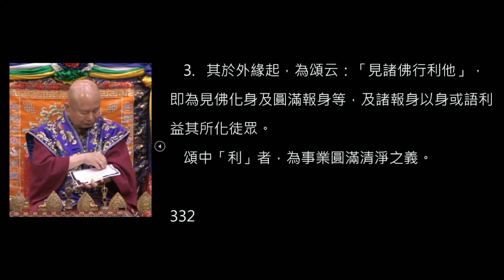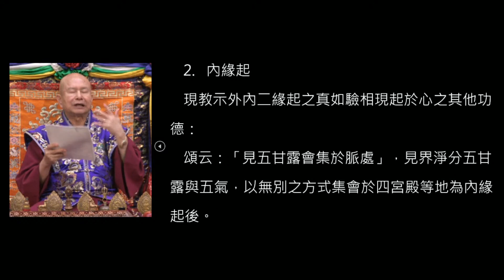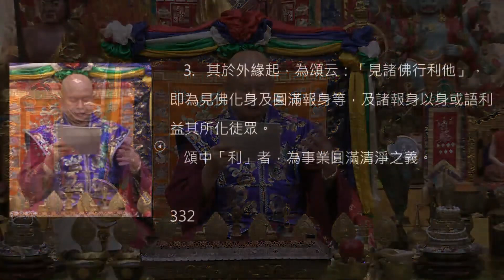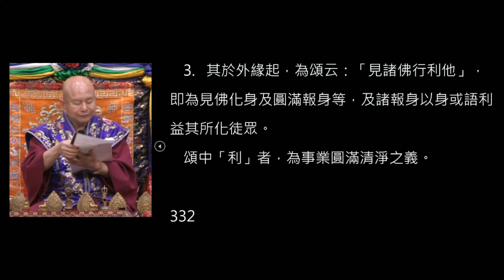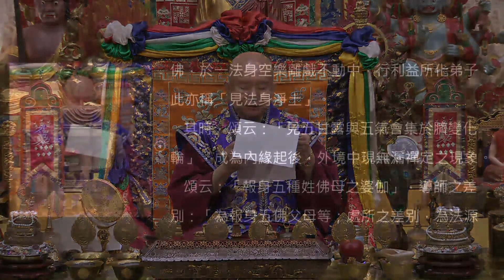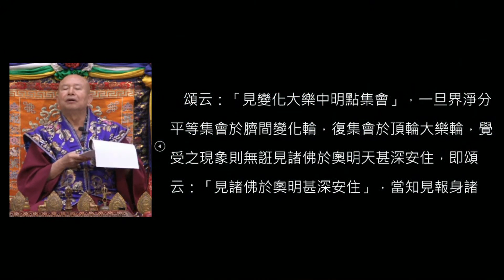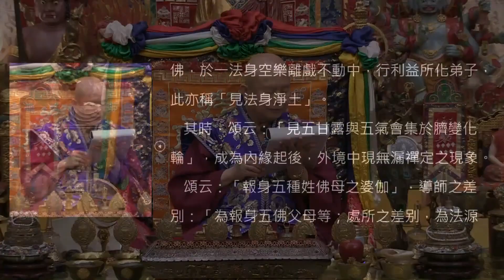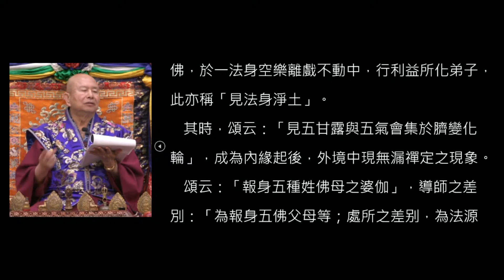2021年5月8日聖尊蓮生活佛盧勝彥開講「道果」-西雅圖雷藏寺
2021年5月8日聖尊蓮生活佛盧勝彥開講「道果」-西雅圖雷藏寺